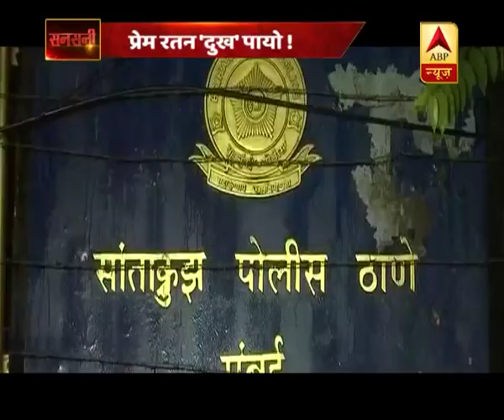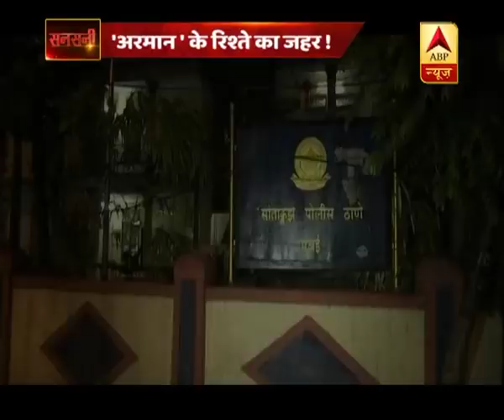सनसनी- बिग बॉस के 'बिगड़ैल' का डरावना चेहरा, गर्लफ्रेंड पर 'अरमान' का कहर !